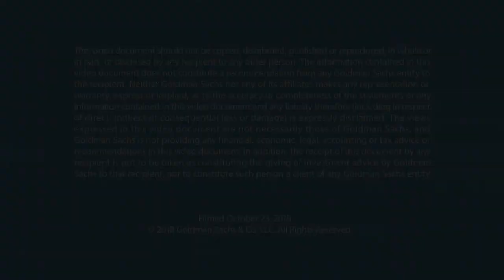Jennifer Hyman: Redefining the Future of Fashion and Workplace Equality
In this episode of Talks at GS, Rent the Runway co-founder and CEO Jennifer Hyman discusses the company’s disruptive impact on the fashion industry, her advice for aspiring entrepreneurs and how she’s leading by example to advocate for workplace equality.